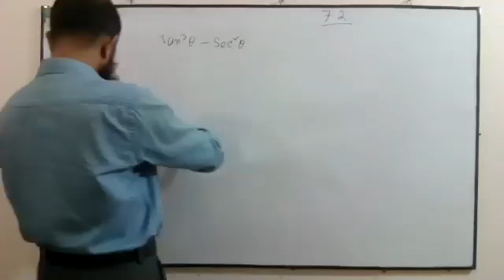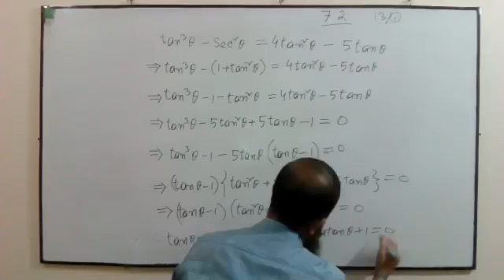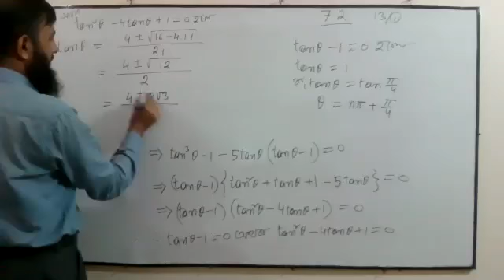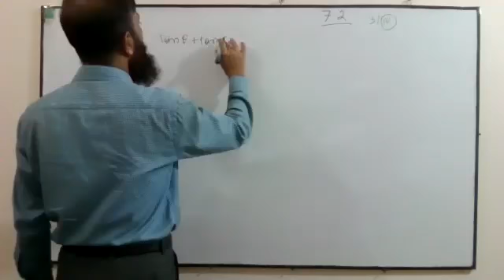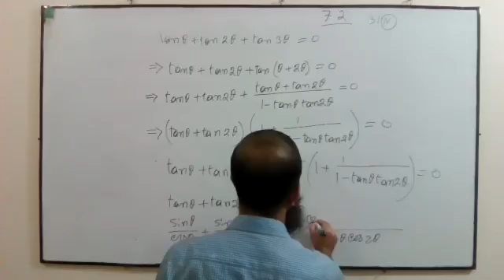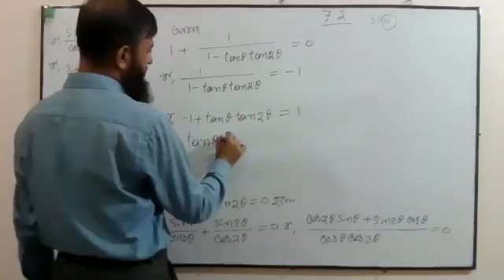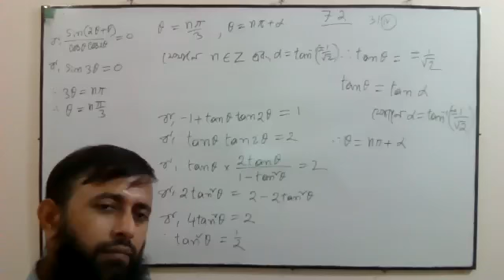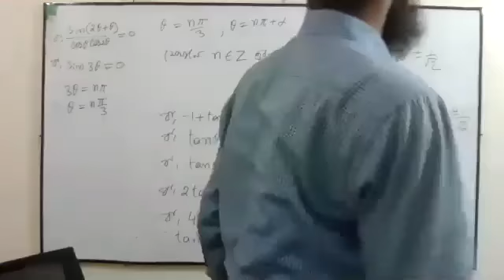Class_12 II Bangla_Version II Higher_Math_2nd_Paper II Chapter_7 II Lecture_3 II OFM